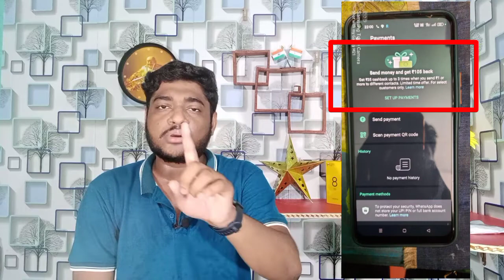Whatsapp Send Money Offer || Send Money ₹1 & Get Flat ₹105 || Virtual Tek